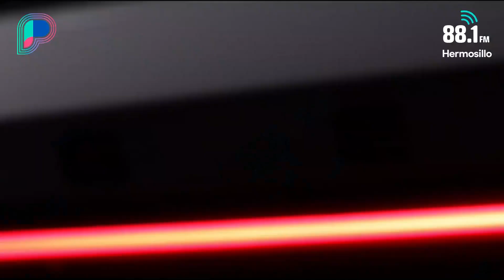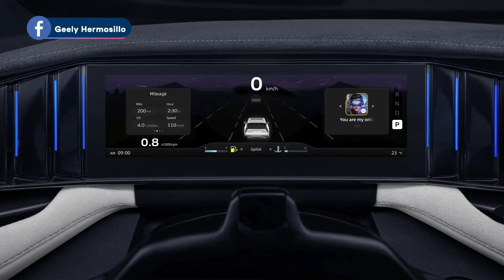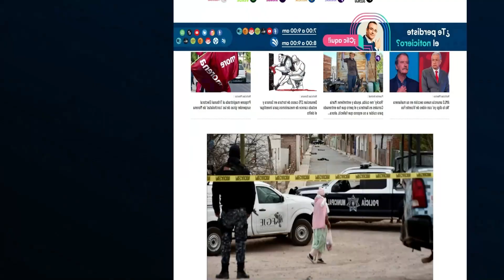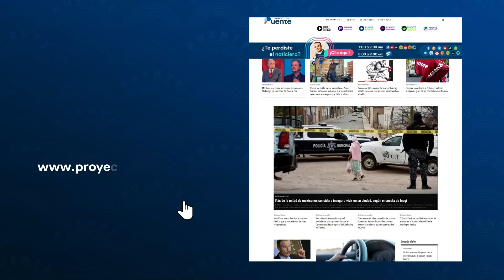El automóvil seguro, divertido y moderno que buscas está en Geely Hermosillo